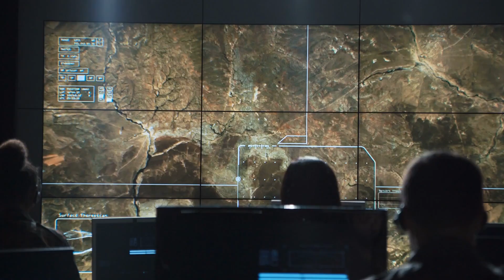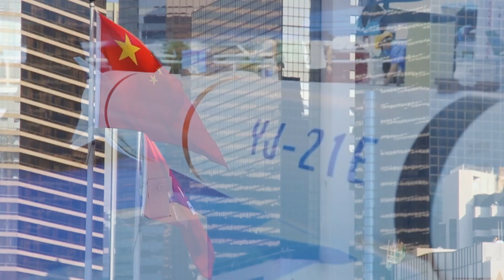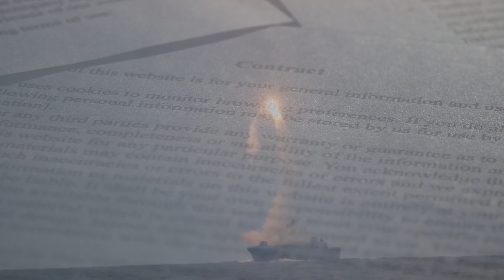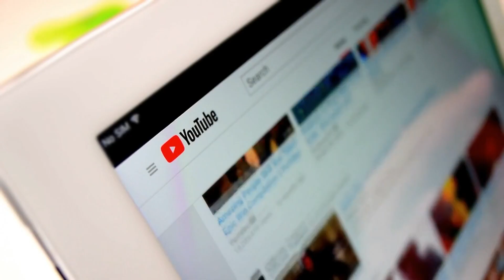China Reveals 5 Advanced New Hypersonic Weapons & SHOCKS The Entire Industry!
In this video, we look at China's most recent military technology achievements, including the unveiling of five innovative hypersonic weapons that have sent shockwaves through the defense sector. These cutting-edge developments not only demonstrate China's tremendous technological advancement, but also represent a fundamental shift in global military dynamics. Join us as we investigate the intricacies of each weapon, examining its capabilities, prospective applications, and consequences for global security and military plans.

We begin by offering a thorough introduction of hypersonic technology, detailing how these weapons achieve speeds greater than Mach 5 and the benefits they provide in terms of maneuverability, range, and evasion of current defense systems. Each of the five newly discovered hypersonic weapons is then thoroughly explored, showing their distinguishing traits, development history, and the scientific breakthroughs that enabled them. From hypersonic glide vehicles to modern missile systems, these weapons are at the forefront of military research.

The program also features expert analysis and comments from top defense analysts and military specialists, who discuss how these breakthroughs may affect future conflicts and power balances. We analyze the strategic objectives behind China's strong drive into hypersonic technology, as well as what it means for other world giants. Will these new weapons lead to an arms race? How are other nations dealing with this challenge? Our experts weigh in on these important subjects.

Finally, we look at the broader ramifications for global security and how these hypersonic weapons could change the nature of conflict. With the capacity to strike targets with unprecedented speed and precision, these weapons may render existing defense systems obsolete, necessitating a rethinking of present military doctrines and defense strategies.

Your support allows us to provide you with the most up-to-date and intelligent content on global security and technical developments.